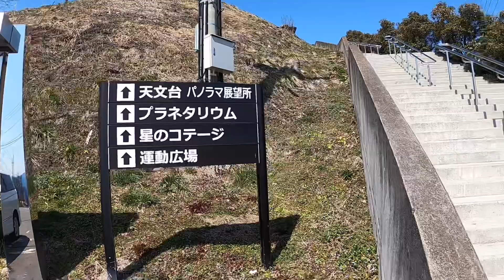小川天文台 パノラマ展望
近々の星と緑のロマン館に宿泊者限定で、
天文台を使って観望会を行うようです。

ちょっとした旅で行ってみたらどうかな？というところをじじがお勧めするチャンネルです。観光スポット、穴場、グルメなど何かお役に立てれば幸いです。🚗🚗🚗GRANPA  TRAVEL じじ旅